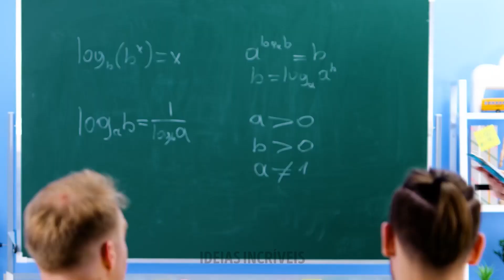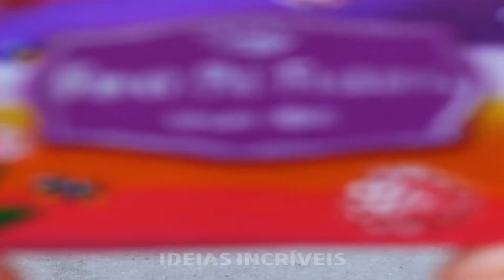Lindas Ideias Com Argila de Polímero || Artesanatos Com Argila Que Você Pode Fazer Sozinho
MINUTAGENS:

00:04 Projetos com argila de polímero

04:08 Brincos de borboleta

07:13 Brincos de arco-íris

08:14 Brincos em formato de folha